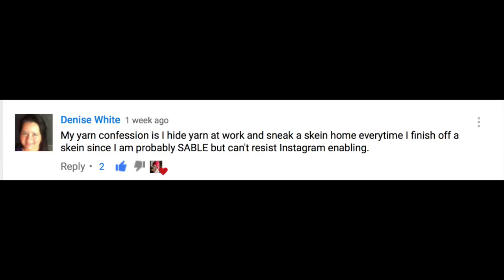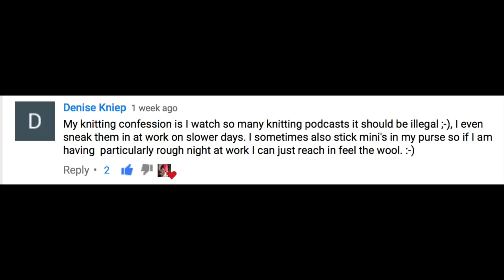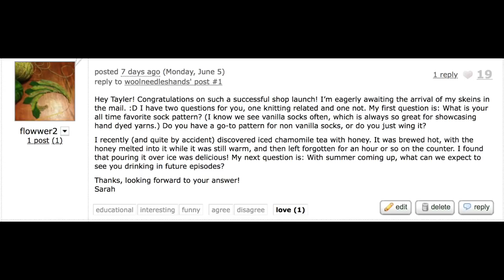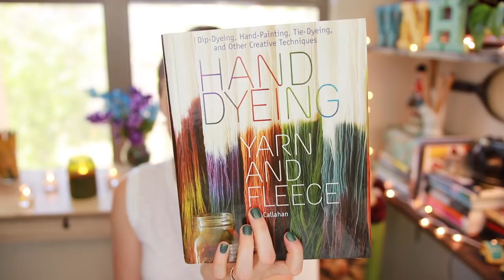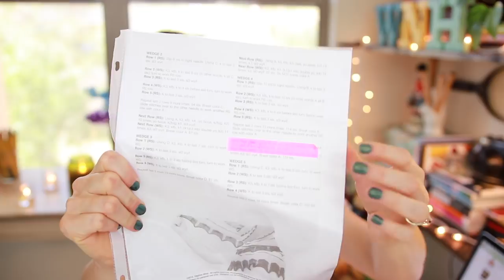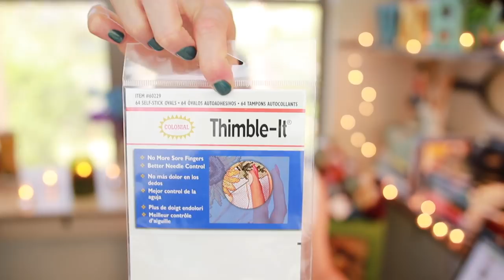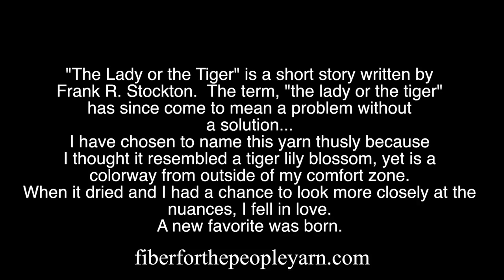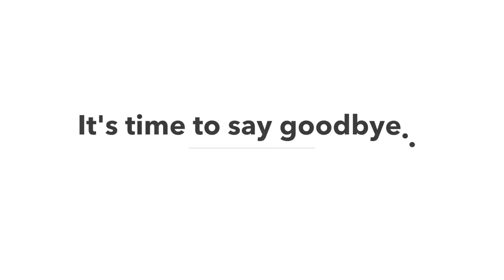Episode 11: Sloppy Cakes!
In this episode of Wool, Needles, Hands: a Knitting Podcast, there is a storm of bobby pins holding my hair in place (ugh.  growing out pixie cuts), I sort of drink a smoothie, a winner is chosen, we talk about espionage, I squish some Fiber for the People yarn (update tomorrow!), and we take a trip to Yarn del Sol in Mission Viejo, California.  Come sit awhile!